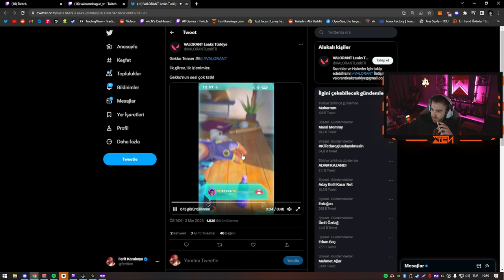WTCN YENİ AJAN GEKKO SIZDIRILMIŞ VİDEOSUNU İZLİYOR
%100 Bonus kod: WAL %30 Bonus kod: WAL30
CREDİTS:

cned
wtcn
wtcn valorant
cned valorant